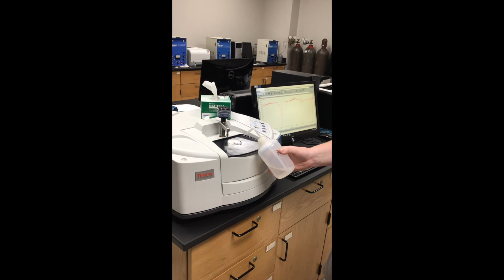How to Use the IR